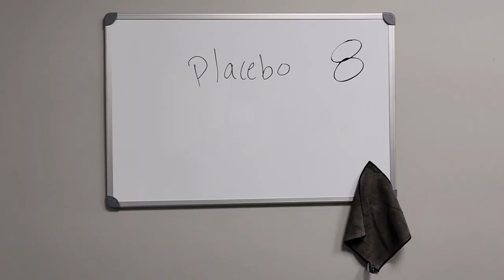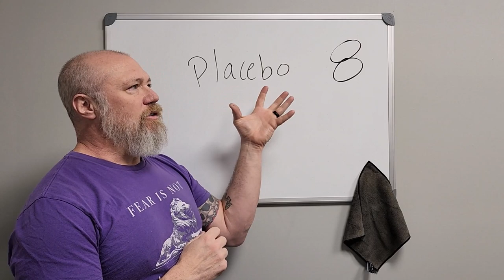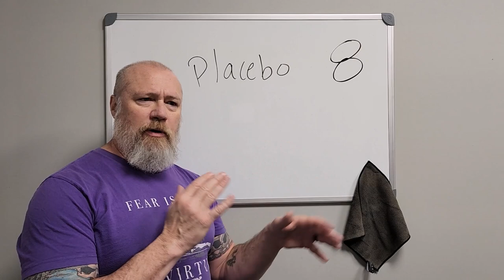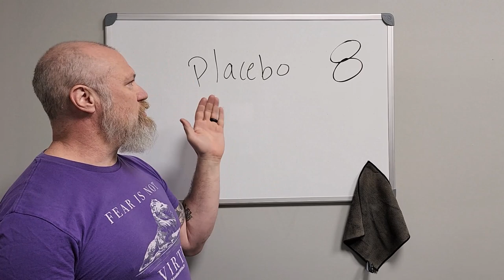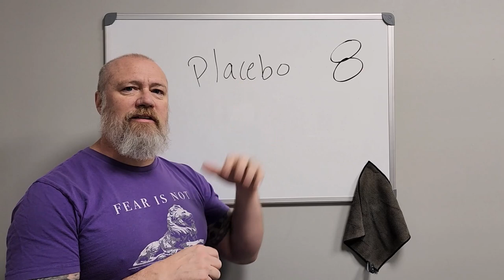The Placebo Effect: Conformation Bias Series - 8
Dr Morey describes the Placebo effect some of its history and how not to let yourself fall into this bias.